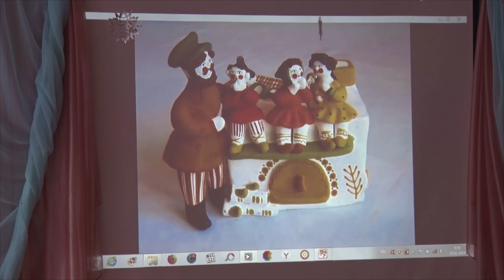Десна-ТВ: В детском саду «Мишутка» дети приобщились к русскому народному творчеству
Познавательно и ярко прошел открытый урок для малышей в детском саду «Мишутка». Тема урока «дымковская игрушка». Немного теории и подготовки и, вот, детишки уже сами готовы применить свои навыки. Подробности в сюжете.